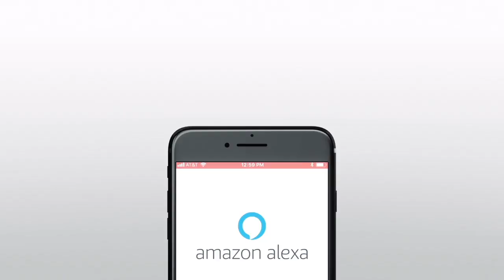GoRaleigh bus driver retires after 38 years behind the wheel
Monroe Watson finishes up his  final bus route on Jan. 2, 2020, after 38 years driving for the city of Raleigh.
Video by Richard Stradling / The News & Observer